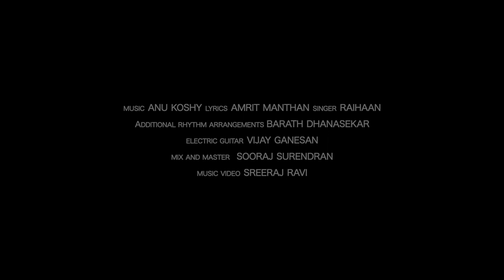THE WELL WISHERS - ANU KOSHY | AMRIT MANTHAN | RAIHAAN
Song credits -